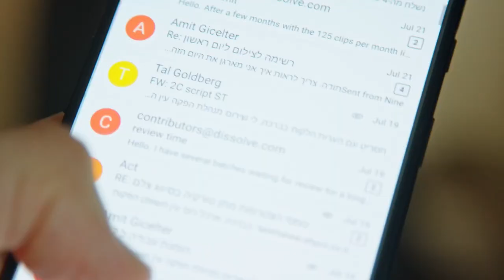Pengalaman Terburuk-ku di Jerman - Tips Hidup di Jerman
Hi guys!, di video ini aku berbagi dengan kalian 5 pengalaman terburuk yang aku pernah alami di Jerman. Video ini tidak bermaksud untuk menakut-nakuti kamu, tapi lebih supaya mengingatkan kamu untuk selalu waspada dan hati-hati, walaupun kamu sudah ada di Jerman.
Kalau kalian mau tahu peralatan yang aku gunakan untuk channel aku: